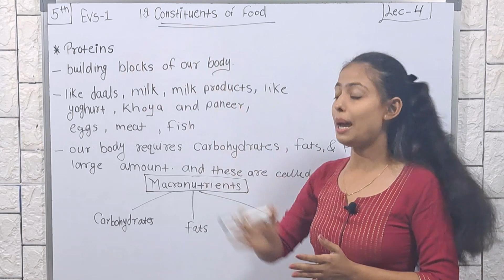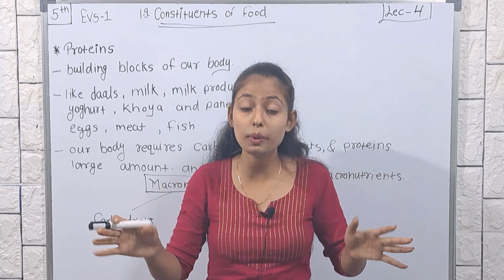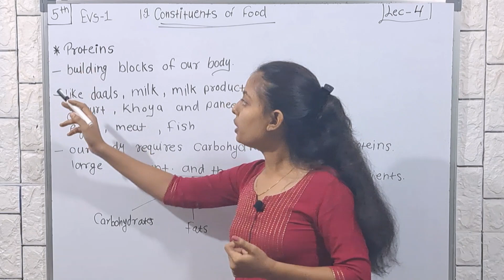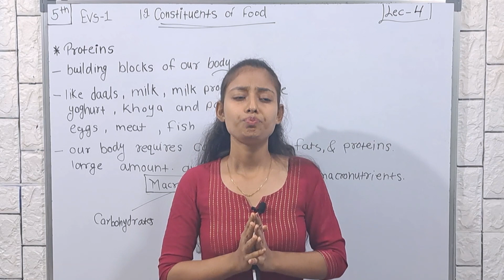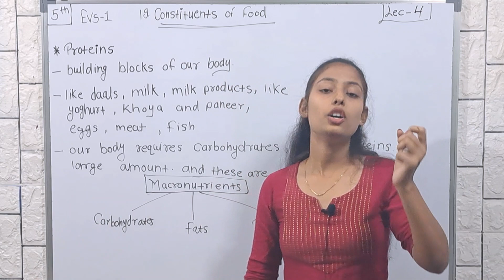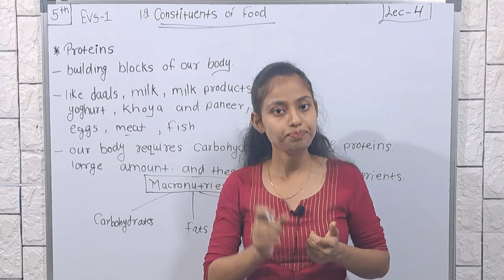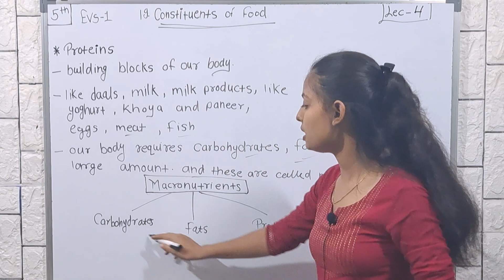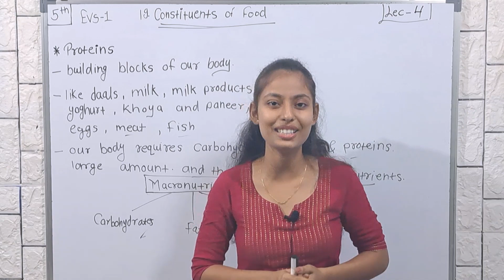5th EVS -1 | Chapter 19 | Constituents of Food | Lecture 4 | Maharashtra Board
Hi Everyone.